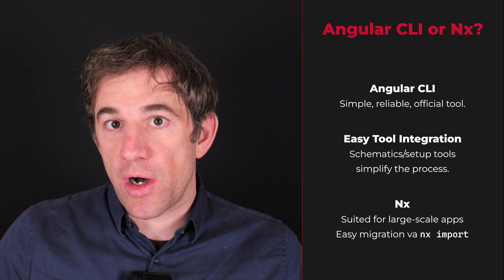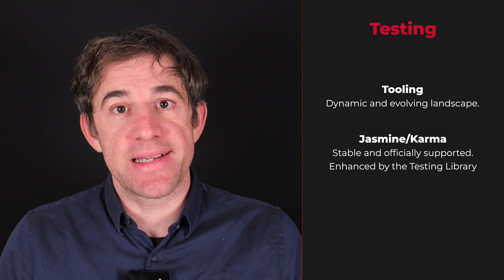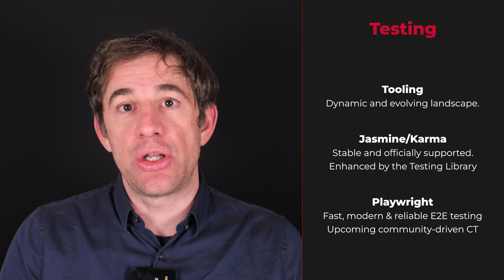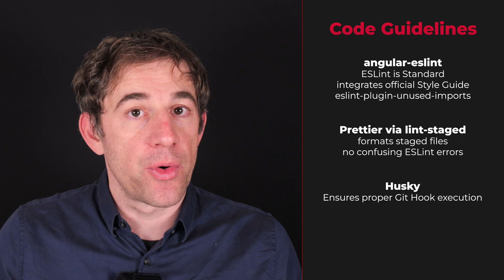How I write Angular apps in 2025: Tools, Tips, Techniques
In this relatively short video, I cover the tools and techniques I’d use if I were starting an Angular application in 2025. From state management to testing tools and modern Angular features, I’ll share my personal approach to building scalable and maintainable apps.

Here’s what I’ll discuss:

🚦 The Role of Signals: Should we go all-in or stick with RxJS and wait?
🔮 The Future of zone.js: What’s its role in 2025?
⚙️ Angular CLI vs. Nx: Which one should you choose and when?
🎨 UI Tools: Tailwind CSS, Angular Material, and more.
🧪 Testing Tools: Jasmine or Jest? Cypress or Playwright?
🛠️ Code Guidelines & Quality: ESLint and Prettier—are they enough?
🗂️ Modern State Management: When to use it and why NgRx SignalStore is my choice.
🔄 Dependency Injection: Inject vs. constructor-based—what’s better?
🌐 SSR & Hydration: Is the hype justified?
🤖 Miscellaneous Topics: Tools like pnpm, AI assistants, and more.

The final setup along manual setup instructions can be found

0:00 Introduction
0:19 🚦 Reactivity: Signals or RxJS?
2:08 ⚙️ Angular CLI or Nx?
3:07 UI: Material & Tailwind CSS
3:58 Testing: Jasmine & Playwright
5:15 Code Guidelines & Quality
6:19 NgRx SignalStore for State Management
7:09 inject or constructor?
7:53 SSR & Hydration
8:36 Miscellaneous
9:03 Outlook
9:35 Upcoming Highlights in Angular
9:46 Farewell